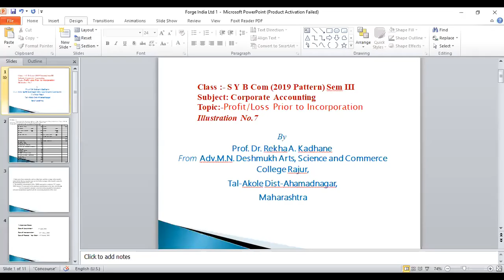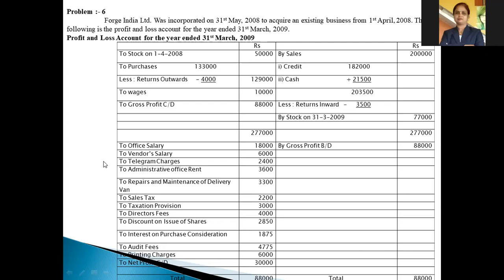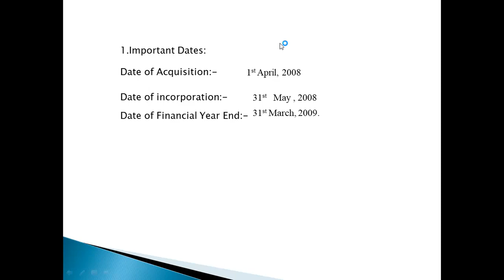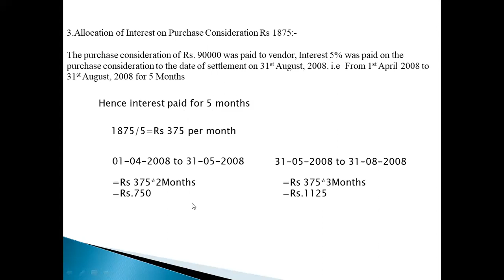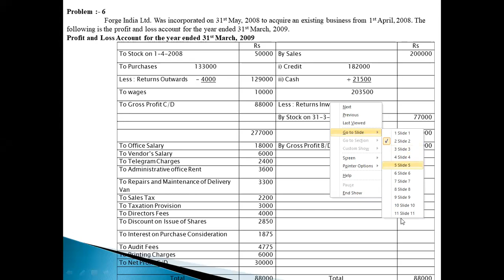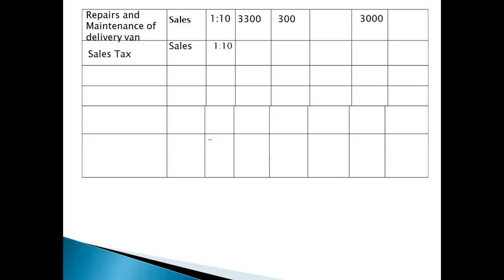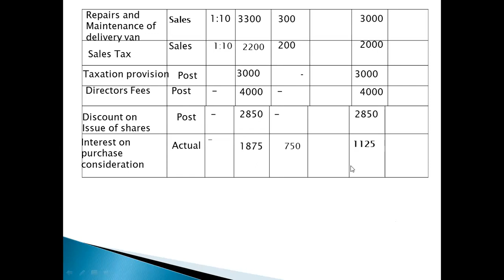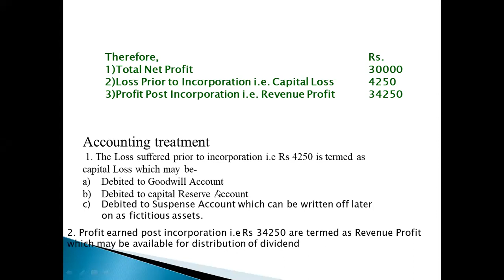S.Y.B.Com Corporate Accounting I : Topic:Profits prior to Incorporation Forge India Ltd Solution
S.Y.B.Com 2019 pattern sem III Subject:- Corporate Accounting I : Topic:-Profits prior to Incorporation Forge India Ltd  Problem & Solution